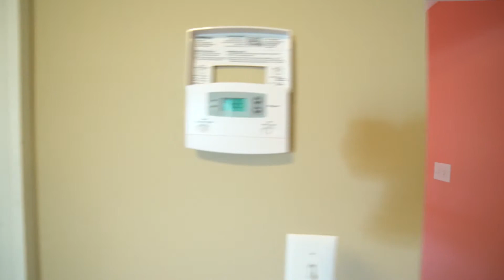108 Breezewood Drive Elizabeth City NC U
Produced by: Hampton Roads Real Estate Photography